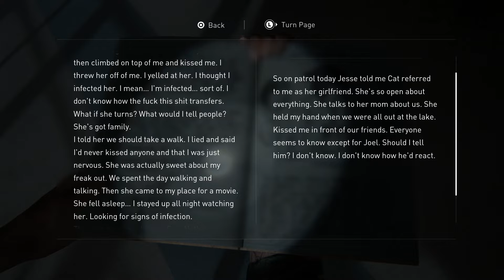The Last Of Us Part II (Ep.25) - The Truth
Five years after their dangerous journey across the post-pandemic United States, Ellie and Joel have settled down in Jackson, Wyoming. Living amongst a thriving community of survivors has allowed them peace and stability, despite the constant threat of the infected and other, more desperate survivors. In this episode, we find Nora and Ellie remembers when she learned the truth about what happened with the Fireflies.

From The Last of Us Part II, developed by Naughty Dog and published by Sony Computer Entertainment.